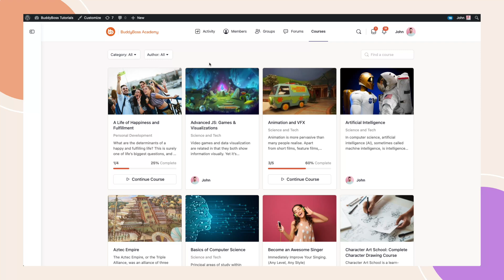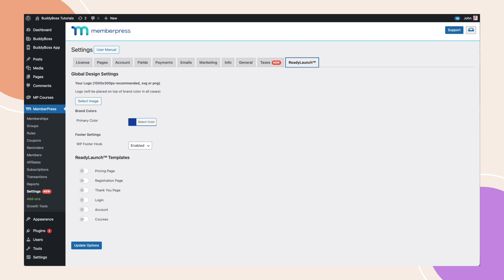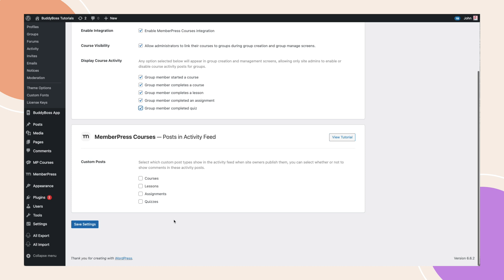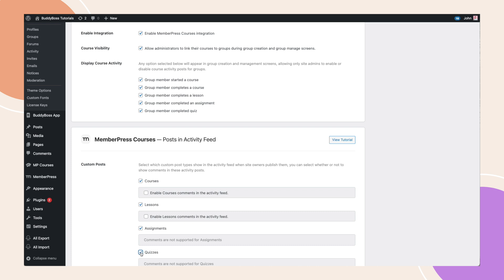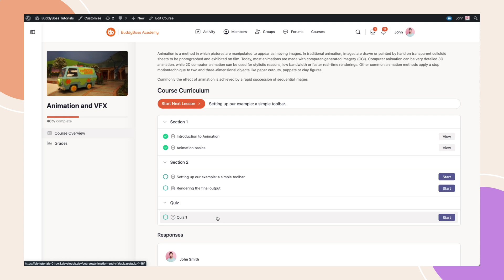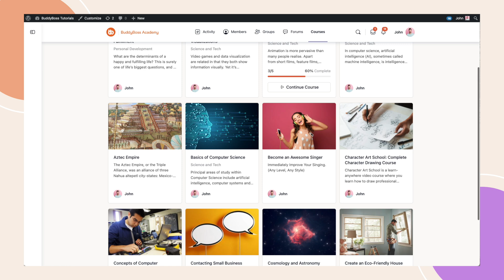How to Integrate MemberPress Courses with BuddyBoss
Learn how to create an engaging social learning experience by integrating MemberPress Courses with BuddyBoss!

Discover how MemberPress Courses provides a powerful, all-in-one learning and membership solution, and see how BuddyBoss enhances it with beautiful styling and social interaction features. We'll cover key tips on linking courses with BuddyBoss groups to keep your community connected through real-time course activity feeds.

Chapters
00:00 Intro
00:21 MemberPress Courses with BuddyBoss Theme
01:21 Enable MemberPress Courses Integration
02:40 Feature Demo
03:47 Outro